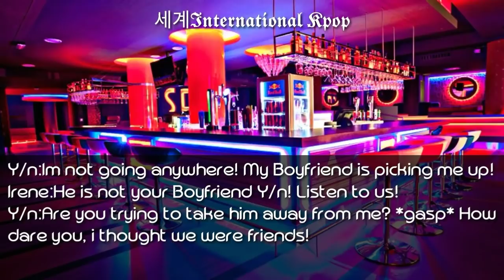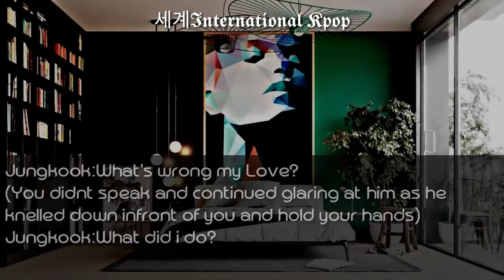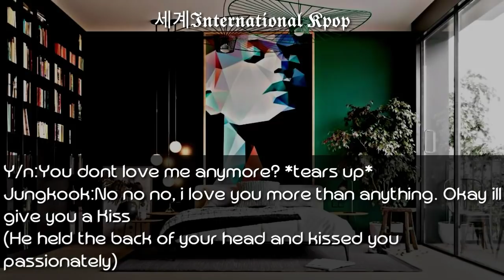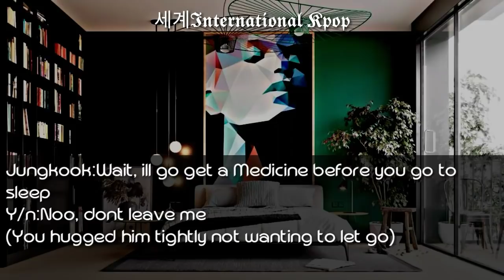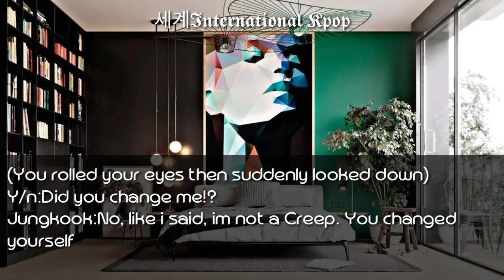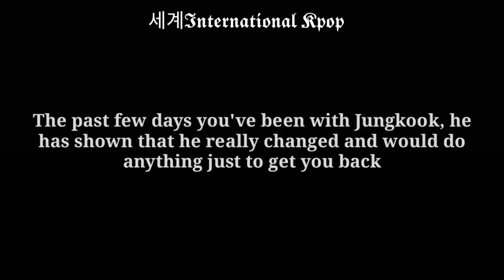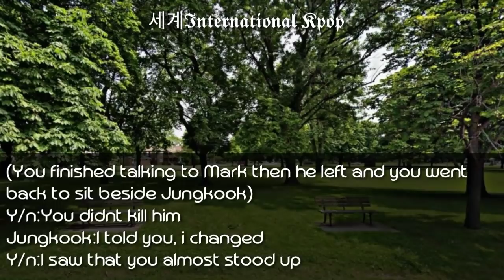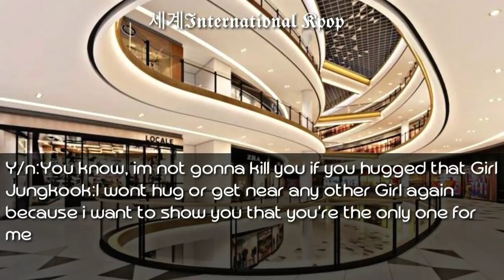[All Parts] When you got drunk and called your Ex-Boyfriend to pick you up | Jungkook ff Oneshot